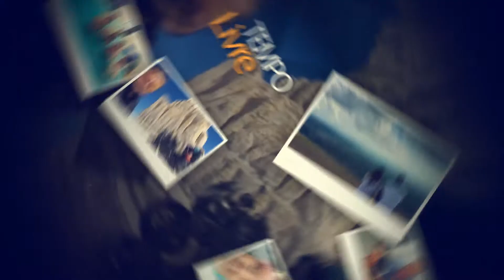Veterinário com Medo de Ficar Desempregado - Como Conseguir Uma Oportunidade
▶ É um Auxiliar de Veterinário e quer ser Reconhecido e obter Sucesso? Assista isto
📚 O TERROR DOS VETERINÁRIOS... Conheça Meu Livro de Finanças Pessoais e Domine sua Vida Financeira
💰 Quer aprender a VENDER MAIS? Veja este vídeo e Venda Muito Mais na Sua Clínica Veterinária pelo seu Telefone (☎)
👨‍⚕️ Veterinário Iniciante Conheça meu Super Treinamento VET 10 INIBIDO 💰 (pego na sua mão e te levo ao sucesso)
🗨 Comente o que achou do vídeo e sugira novos temas! 💭
🚀 Aqui ensinaremos você Veterinário a obter Liberdade e Reconhecimento Profissional! Seja destaque na sua Cidade e Região!
Outros Canais:
🐕 Donos de Animais que querem aprender a cuidar melhor e prevenir doenças
📈 Empreendedores e Profissionais que querem ter mais Liberdade e qualidade de Vida

🔑 Key Code: p9oqkpjvqfs4iq6kj2jk
🔏 KYKxgFdJyMBJp2QGrpFg
Veterinário com medo de ficar desempregado - Como conseguir uma oportunidade no mercado
As oportunidades surgem para aquele que se arrisca e para correr riscos é preciso ter o minimo de confiança primeiro em si mesmo.
Quando se acredita ser capaz, as coisas andam e outras pessoas se inspiram e encorajam, em ver a sua atitude.
Para conseguir mudanças externas no mercado obtendo oportunidades e alguem que confie em você precisa iniciar as mudanças internas em si mesmo.
Encontre as travas e bloqueios que colocaram em voce a ponto de te deixar nesta condição que o caminho da mudança virá.